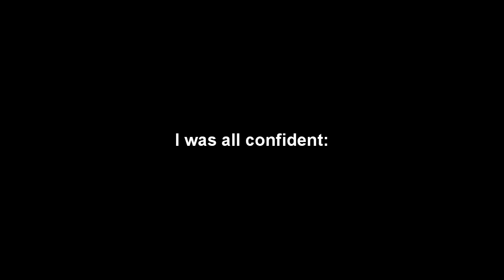Grand Theft Auto V Short: Pistolero Pilot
I trained hard with Pilot Wings 64.